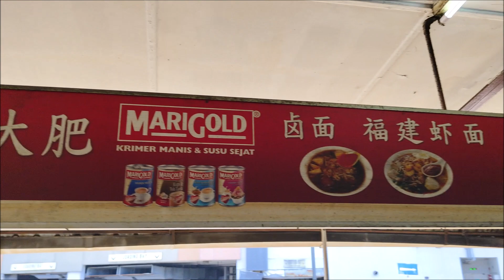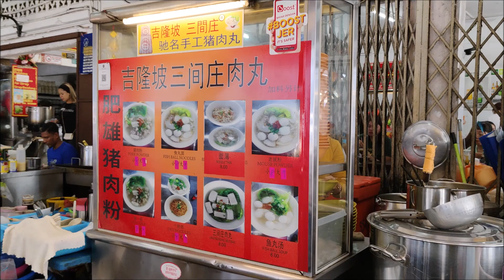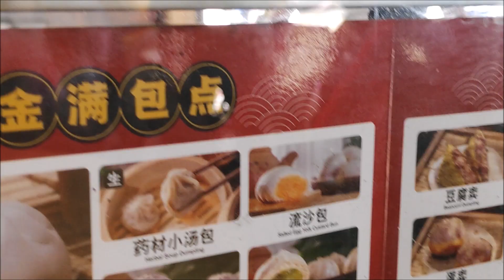Char Kuey Teow, Fishball Noodle, Dim Sum at Restoran Sing Li Johor Bahru Malaysia